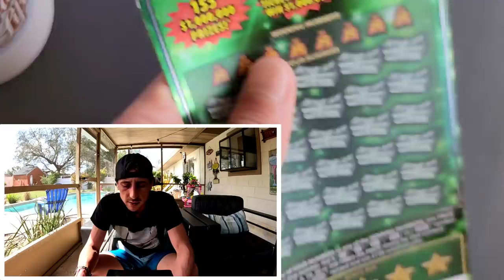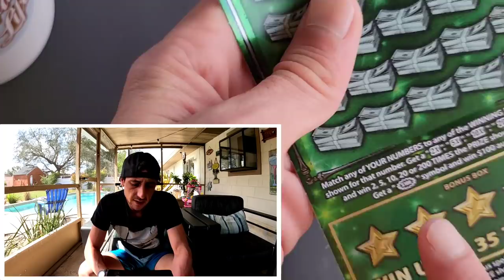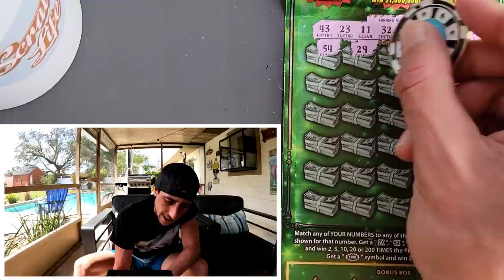The Guy before Lost a Bunch...Got the Next 3 Tickets...🚀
3 x $30 Fastest Road to a Million scratch off tickets from the florida lottery!

 Learn How To Increase Your Chances of Winning The Lottery: